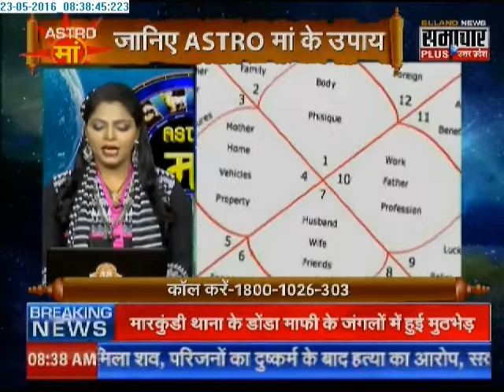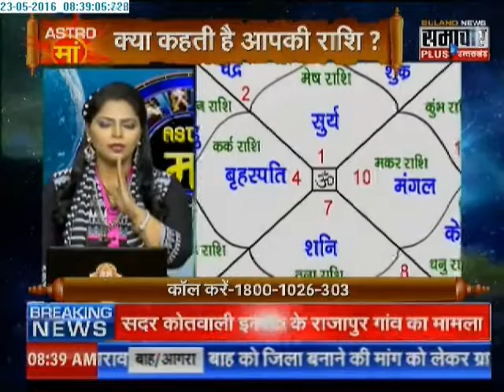Samachar Plus: Astro Maa | 23 May 2016